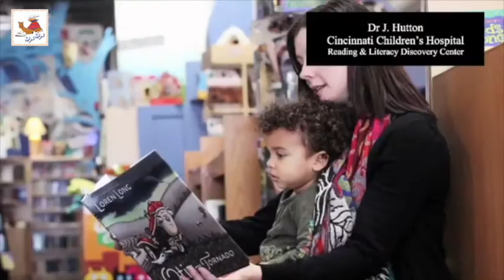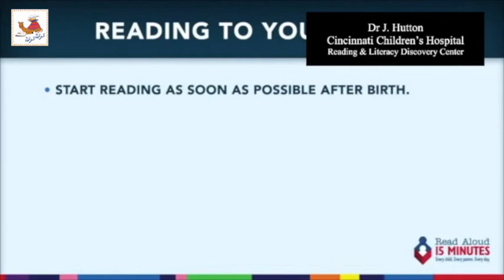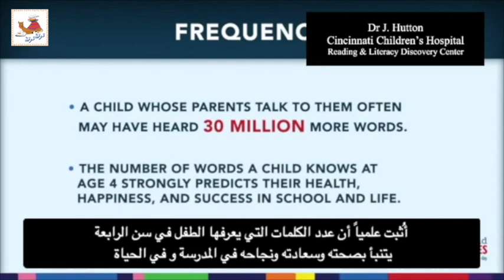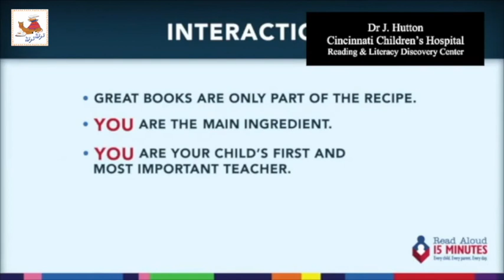فيديو (١٠): من بؤ العالم نفسه - بحث حديث عن أهمية القراءة للأطفال «الصغار» لنمو مخهم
Video (10): Reading-aloud to young children and their brain devleopment
Effective Reading techniques are in Video 4

The National Institute for Literacy has compiled science-based suggestions which include:
1) Start from birth by talking to your child and responding to their attempts to "baby talk"
2) Sing the ABC song
3) Have your child use their imagination and make up stories -- and ask lots of questions about those invented tales
4) Pick books with interesting characters -- and don't be afraid to role play with different accents and voices for the characters
5) Have your child point to pictures and words and repeat them
6) Most important -- enjoy yourself!